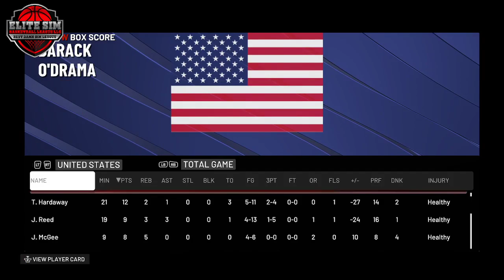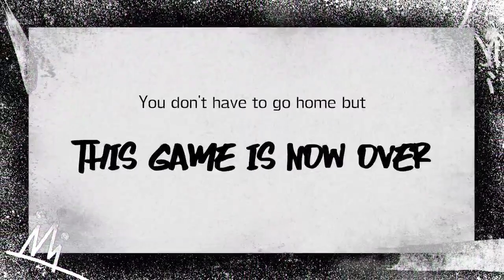ESBL SZN 8 SEMI FINALS: USA vs GREECE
#1 Seed vs Defending Champs a matchup made in Sim heaven!